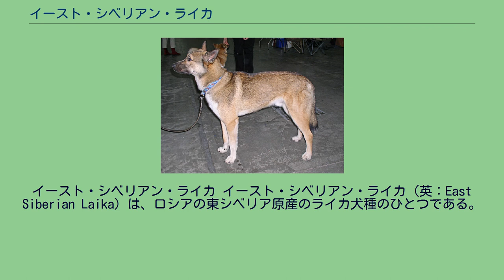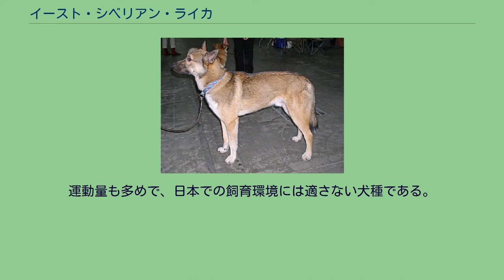イースト・シベリアン・ライカ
イースト・シベリアン・ライカ イースト・シベリアン・ライカ（英：East Siberian Laika）は、ロシアの東シベリア原産のライカ犬種のひとつである。
別名はヴォストーチノ・シビールスカヤ・ライカ（英；Vostotchno Sibirskaja Laika）。
イースト・シベリアン・ライカの記念切手 かなり古くから存在していた犬種で、西欧から移り住んできた民族が持ち込んだスピッツタイプの犬と、土着のライカ犬種などが自然交雑して生まれた犬種である。
尚、20世紀半ばまでにはもっと強く反射神経や身体能力がより高くなるよう改良するためにオオカミを交配させることも行われていた。
かつては猟師がそれぞれのパフォーマンスに則ったブリーディングを行っていたため外見・性質にかなりの差があったが、1947年にスタンダードが統一され、犬種の固定が開始された。
しかし、実猟犬種であるため外見よりも能力を重視した繁殖は継続され、なかなか外見の統一は進まなかった。
そのため1980年代にブリーディングプログラムが立てられたが、今でも耳の位置や形、毛質などにバラエティが見られる。
しかし、これはあえて設けられた多様性であり、それ以外の体高や体重、性質などの犬種の固定には最も重要な点はしっかりと固定が進められた。
この多様性の認可により犬質は高いが犬種として認められなくなってしまう犬はいなくなり、実用犬としての高い能力を保ったままスタンダードを統一することに成功した。
これにより国際的な畜犬団体であるFCIに犬種として公認されるに至った。
主に猟犬、犬ぞり、番犬として使われる。
猟犬としてはトナカイ、クマ、エルクなどの大型獣からテンなどの小型獣まで狩ることができる。
単独もしくは小規模なパックで獲物のにおいを追跡し、発見すると吠えて主人に知らせ、自ら狩りに行く。
そして自分の力で獲物を倒すが、クマなどの犬だけでは手に負えないような獲物が現れた場合、主人が到着するまで噛み留めを行って動けなくし、駆けつけた主人の猟銃で仕留めてもらう事もある。
そり引き犬としては主人を狩り場や自宅まで運ぶために用いられ、交通網が発達する以前は貴重な交通手段となっていた。
番犬としては家を侵入者やクマなどから守った。
ライカ犬種は非常に数が多いが、本種はその中でも数少ないFCI公認犬種のひとつである。
2010年現在、他にFCIに公認されているライカ犬種は本種とウエスト・シベリアン・ライカ、ラッソ・ヨーロピアン・ライカだけである。
これらの3犬種の中で本種はもっとも無名で、あまり東シベリア以外では飼育されていない。
一部の犬はペットやショードッグとして飼育されているが、ほとんどの犬は現在も実猟犬として飼育が行われている。
イースト・シベリアン・ライカ 日本犬のようなスピッツタイプの犬種である。
筋肉質の体つきをしていて、頭部は少し小さめである。
耳の形は立ち耳だが、系統によって形やついている位置が若干異なっている。
形は日本犬のような立ち耳である場合とシベリアン・ハスキーのようなV字に立った耳のものがあり、位置は正面を向いていたり、横を向いていたりする。
尾は巻き尾が望ましいが、垂れているものもいる。
どちらも尾にはふさふさした飾り毛がついている。
コートは二重構造になっていて、保温性・防寒性に優れている。
しかし、それ故に暑さには非常に弱い。
コートの長さはショートコートだが、なめらかなものと粗めのものがある。
毛色に特に制限はない。
体高56〜64cm、体重18〜23kgの大型犬で、性格は忠実で物静か、大人しく主人家族に従順だが、警戒心が強い。
家族に対しては友好的だが、それ以外の人にはあまり馴れ馴れしくしない。
不審者と見なした場合は激しく吠え立てる。
物静かな性格ではあるが、ライカ犬種であるためによく吠え、主人以外からはしつけを受け付けにくいのが欠点である。
尚、よく吠えるのは主人や家族に自分の気持ちを伝えるためで、人間の会話と同じような役割がある。
吠えるのをやめさせることはできるが、ライカ以外の犬種とは違い、物言えぬことからストレスがたまって破壊行動につながるため注意が必要である。
運動量も多めで、日本での飼育環境には適さない犬種である。
このため、飼育の際にはライカ犬種に関する知識を集め、吠え声によるトラブルが発生しないような場所での飼育が必要不可欠となる。
かかりやすい病気は関節疾患や、地肌が湿気で蒸れておこる皮膚炎などがある。